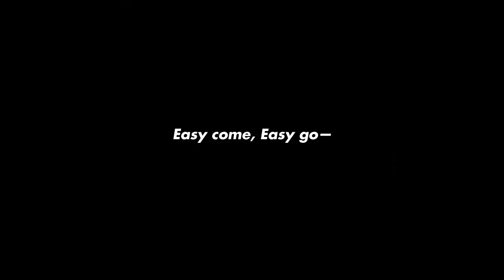:Ace:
"He's right here, I've got him"